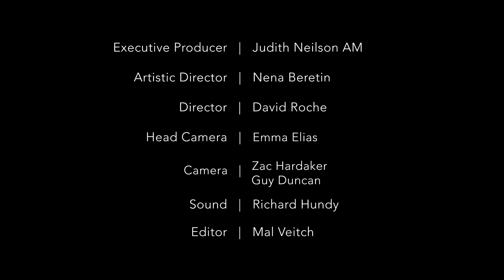Marcello Maio | Improvisation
Marcello Maio | Piano

Improvisation, 10th April 2019